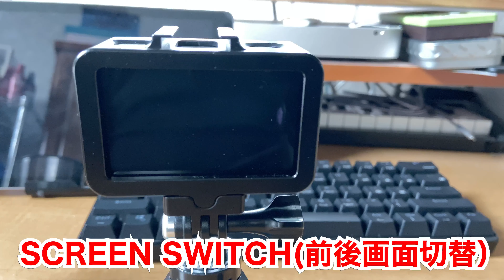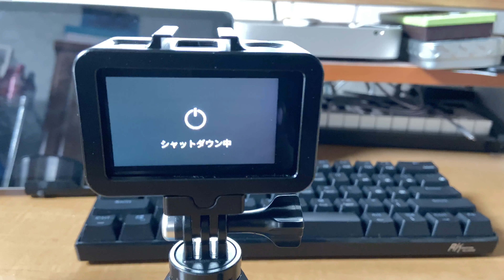［VLOGにいいよ！。超便利！］DJI OSMO ACTION の音声操作